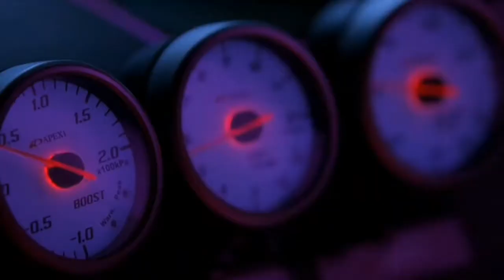"Fast And Furious 2" Avoir la HONDA S2000 De Suki GTA Online !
Lien du Crew pour la couleur Rose : 💖

Voici tout mes liens juste à cliquer dessus ou bien mes noms d'utilisateur 👇